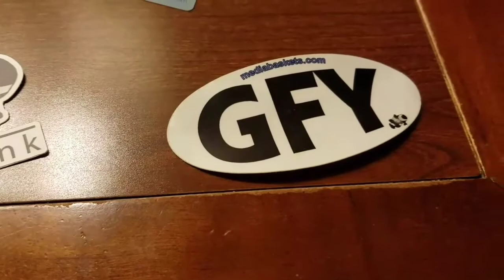FEMA Water Situation - MACNA 2017 New Orleans